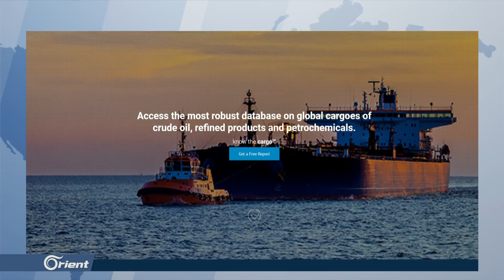كيف هربت إيران كميات كبيرة النفط الخام لنظام الأسد؟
نقلت شبكة "CNBC" الأميركية عن شركات تقوم بتتبُّع حركة ناقلات النّفط ، أنّ شُحنات نفطٍ إيرانية وصلت مؤخّراً إلى سوريا مستكملة بذلك تجارة نفط "غير شّرعية" في ظلّ تصاعد التوتّر بين إيران والولايات المتّحدة الأميركية

تقرير: نبيل الفيصل